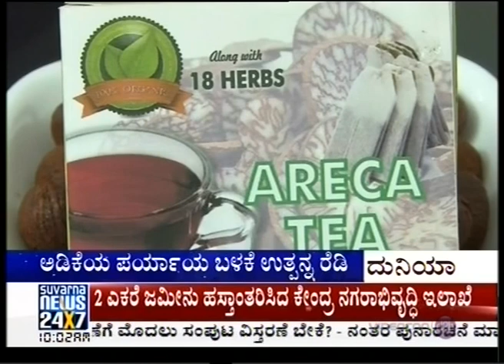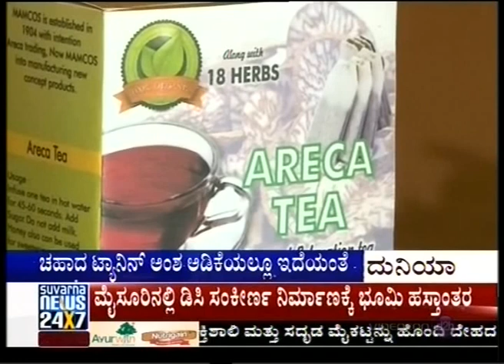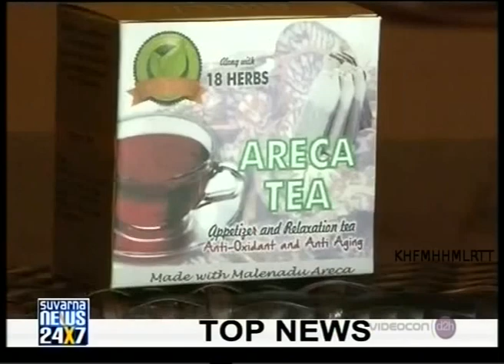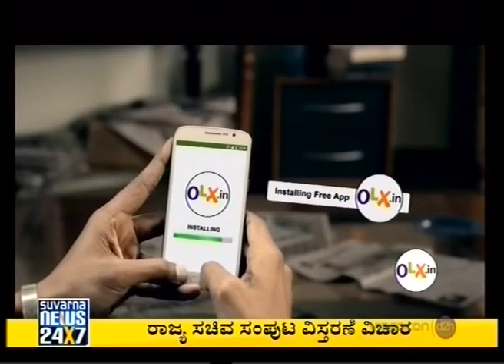Adike Tea - ಅಡಿಕೆ ಟೀ..... ಸುವರ್ಣಾ ನ್ಯೂಸ್, 10.06.2015, ಶ್ರೀ.ಕೆ.ಸಿ ರಘು, ಆಹಾರ ತಜ್ಞರು.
Adike Tea, Suvarna News, 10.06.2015